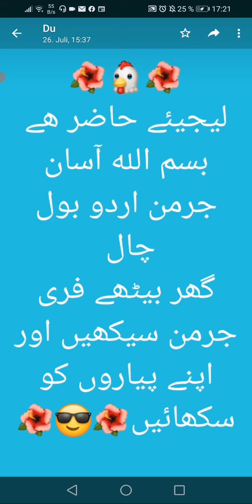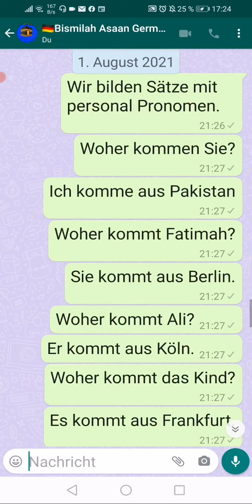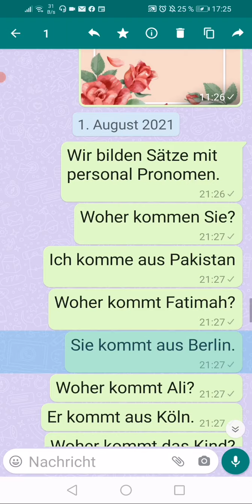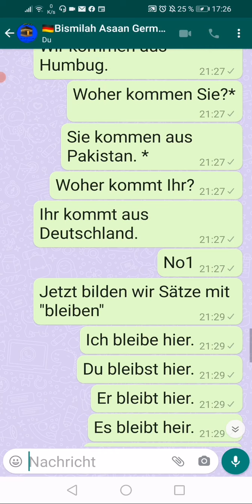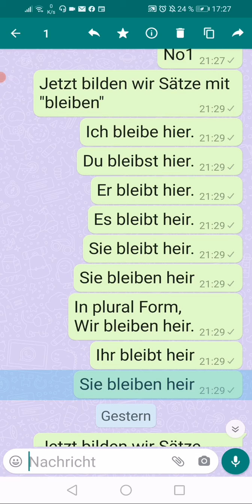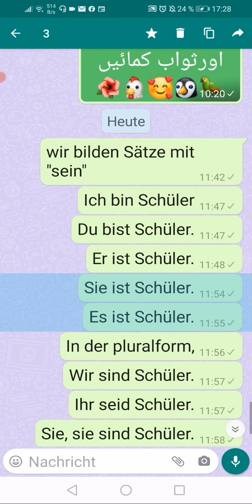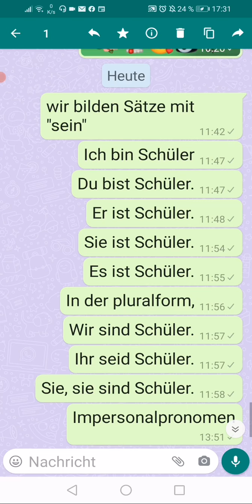بسم الله آسان جرمن اردو بول چال 4 Parsonal pronoman 3۰8۰2021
Bismillah Asaan Urdu German Bol Chal Lesson  Nr. 4 men personal pronomen ke bare men bataya he k Nomwn kia hote hen.aur Nimen ki jaga istimal hone wale wort personal pronoman kehlate hen.phir Imparsonal pronomen ie bare men bataya he.